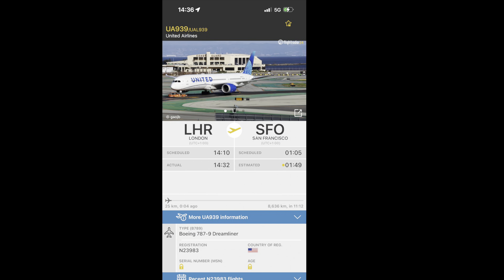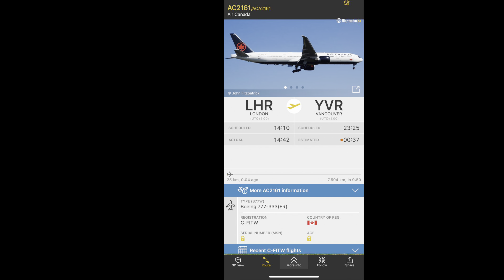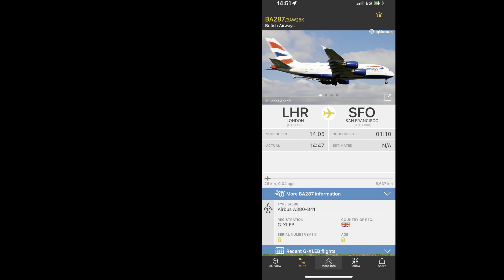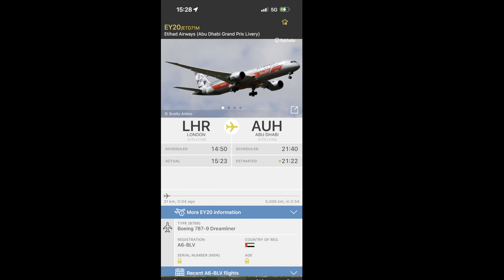A couple of 09R flyovers at Hampstead Heath during overcast 22/05/2023